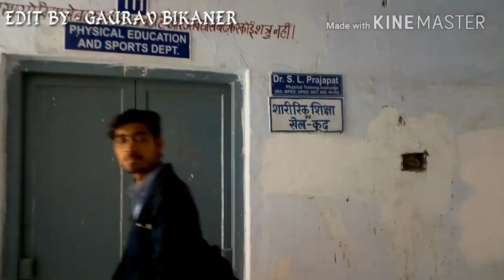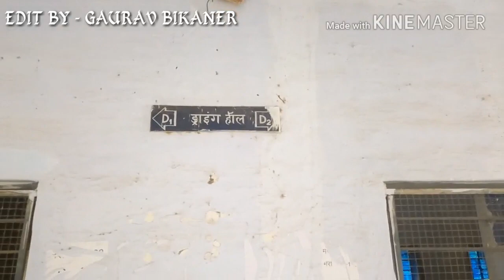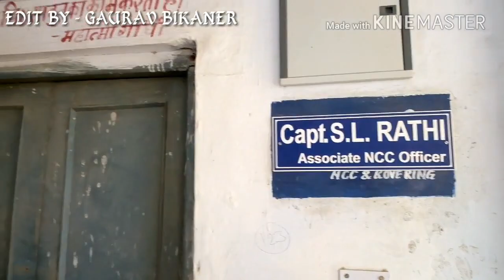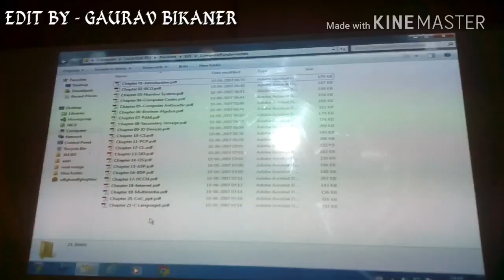MERA COLLEGE || GOVT. POLYTECHNIC COLLEGE BIKANER || JUNIOR ENGINEERING || PALTAN || COLLEGE VLOG